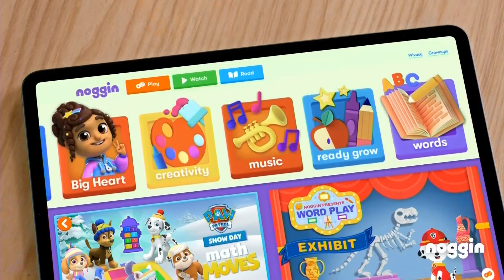Noggin Streaming Service (March 18, 2022)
This is for anyone who's interested in streaming Nick's pre-school library. I haven't taken a closer look, however.